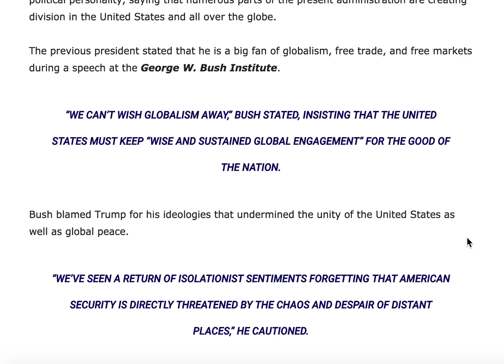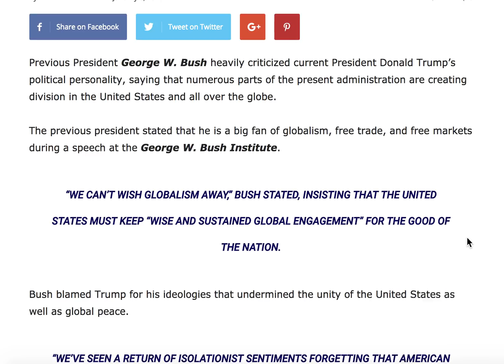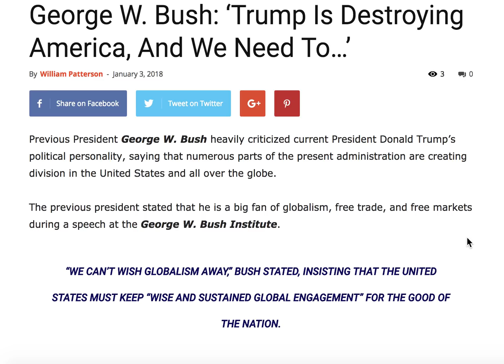GEORGE W BUSH: TRUMP IS DESTROYING AMERICA AND WE NEED TO